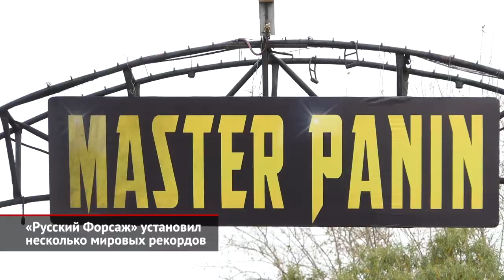«Русский Форсаж» установил несколько мировых рекордов | Новости с колёс №1148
В парке киноприключений мастера Панина состоялось очередное экстремальное шоу. На этот раз подопечные заслуженного российского каскадёра поразили публику сразу несколькими трюками, которые ранее никто нигде не исполнял. Открыли программу разогревочные номера: зрители насладились выступлением мотофристайлеров, а затем — дрифтом двух автомобилей с одним пилотом.